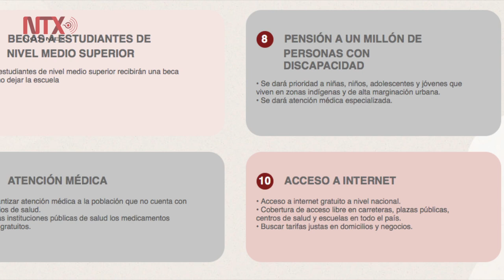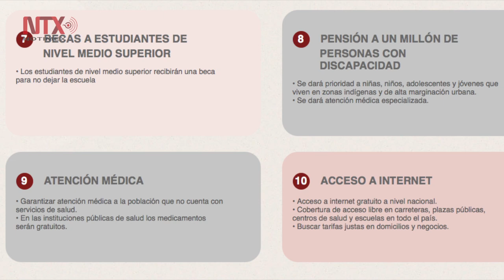Mañana inicia segunda consulta sobre programas prioritarios para México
Este fin de semana se llevará a cabo en todo el país la Segunda Consulta Nacional Ciudadana para conocer la opinión de los mexicanos sobre 10 programas prioritarios propuestos por el próximo gobierno federal.